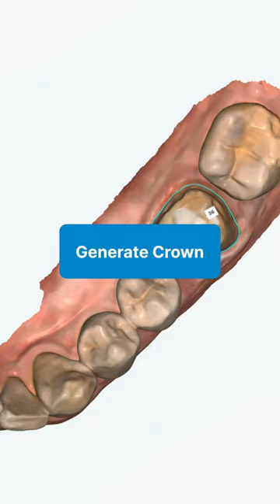This AI designs the crown for you online